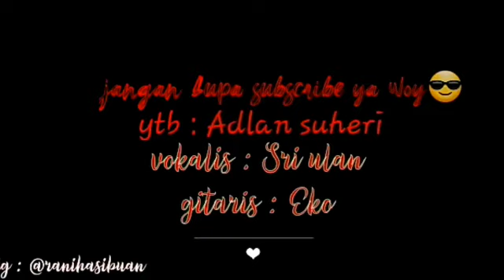Perpisahan angel9 akusticeko sriwulan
Video dari adlansuheri